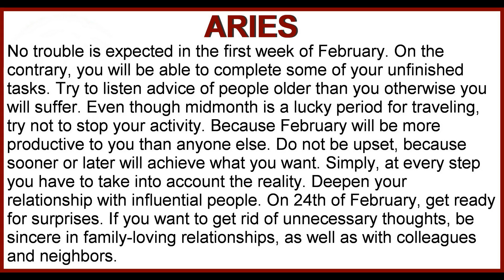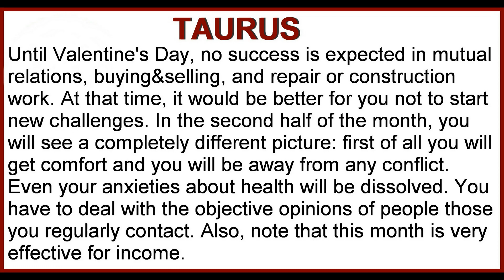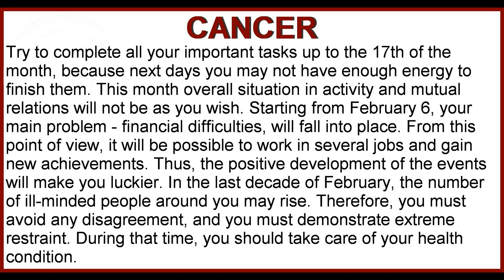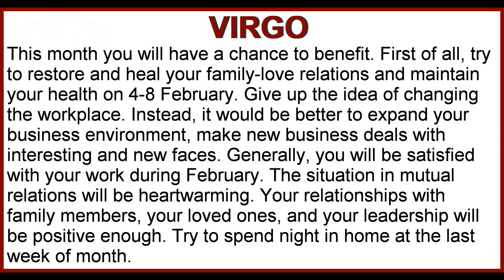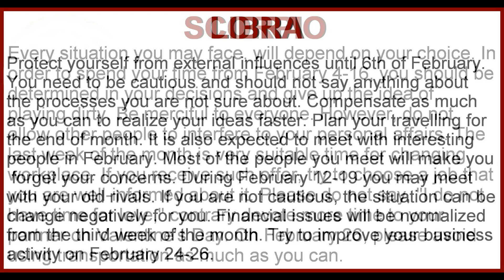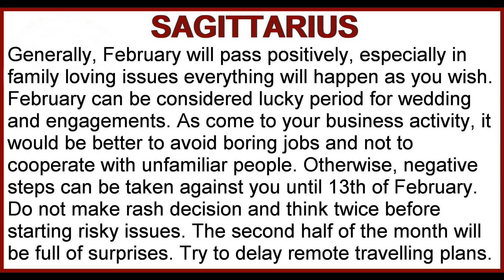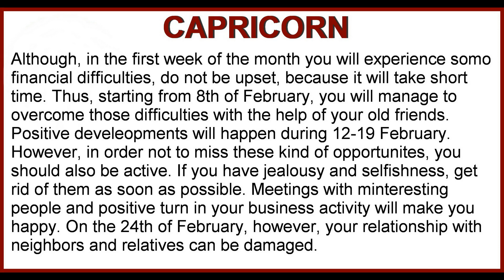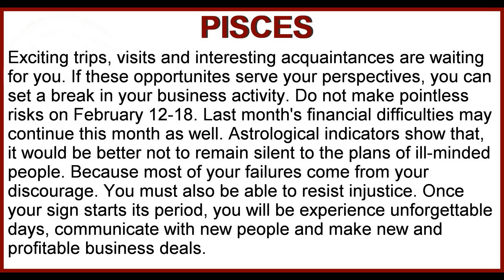February horoscope (2019)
There are 12 zodiac signs, and each sign has its own strengths and weaknesses, its own specific traits, desires and attitude towards life and people. By analyzing the projection of the position of planets, and the Sun and the Moon on the Ecliptic at the moment of birth Astrology can give us a glimpse of a person's basic characteristics, preferences, flaws and fears.
We made it simple for you to find out what your zodiac sign is, its complete profile and it's compatibility with other zodiac signs. By selecting your sign from the detailed zodiac sign dates list you will discover everything on the character of your Sun sign, it's Horoscope, traits, profile, history, myth and love compatibility.

February horoscope forecast at the presentation of Azerbaijani Astrologer Sabuhi Rahimli